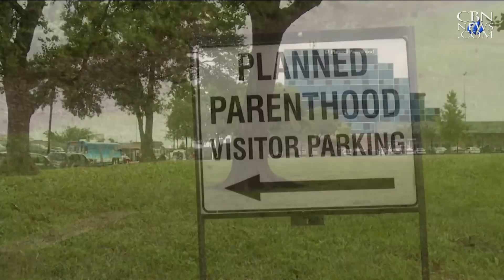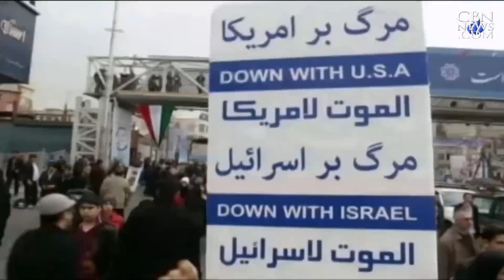News on The 700 Club: July 16, 2015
As seen on "The 700 Club," July 16: Congress calls for probe over 'trafficked baby parts'; All eyes on Congress for showdown on Iran; Greece approves bailout amid Violent Protests; and more.